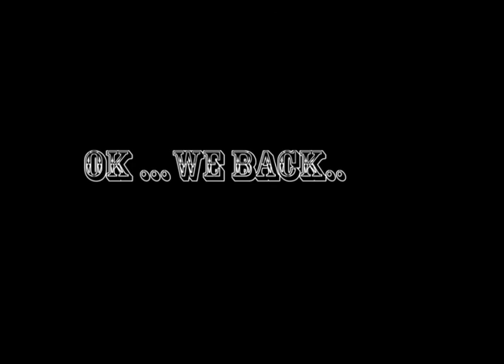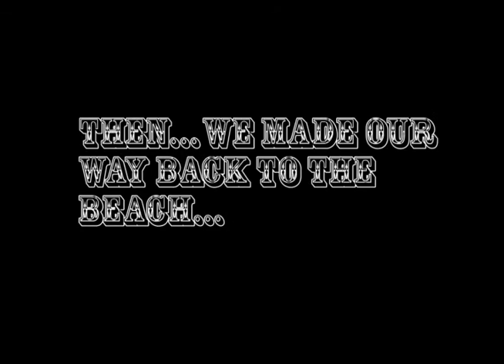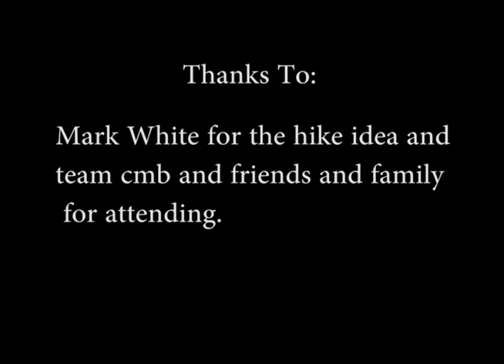Hike movie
Team cmb made it a thing to hike to 3 pools and so we did! :D